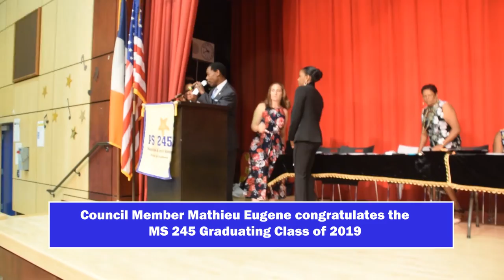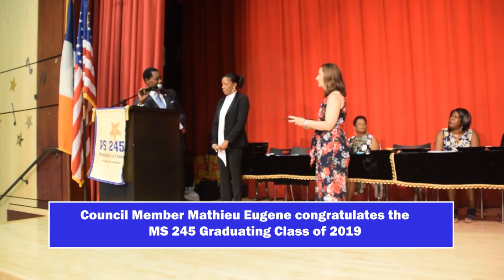Commitment to Education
Council Member Mathieu Eugene allocates funding to local schools for capital improvements, including the PS 92 auditorium, classroom space at PS 399, and a new sound system at PS 217.